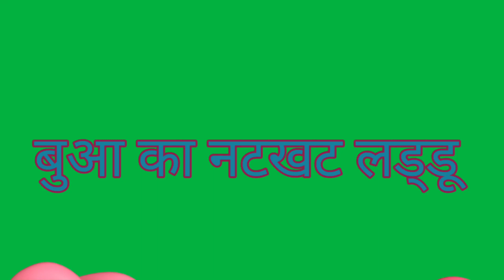लड्डू ने नहाते समय गया गाना? लड्डू ने कहा मजा गया!! बुआ ने किया रामदेव का योगा!!